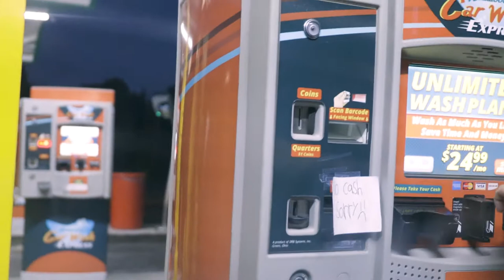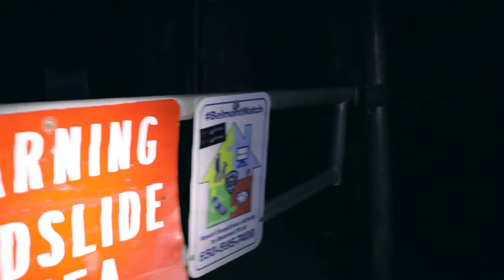Stalker In The Woods